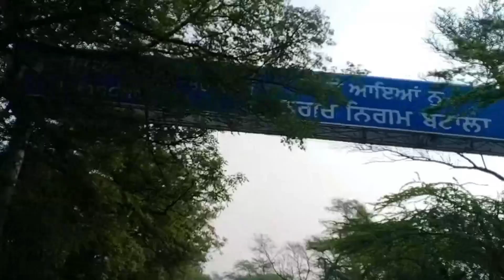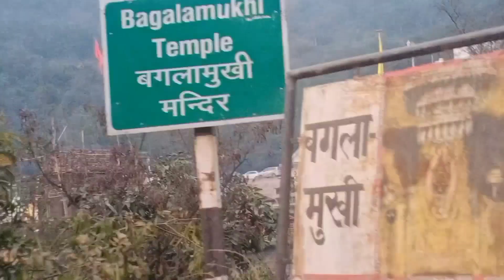Maa Baglamukhi Yatra | Kangra Bankhandi | darshan 2022